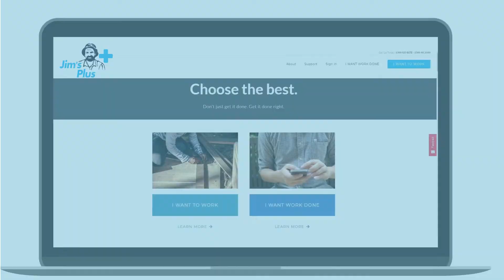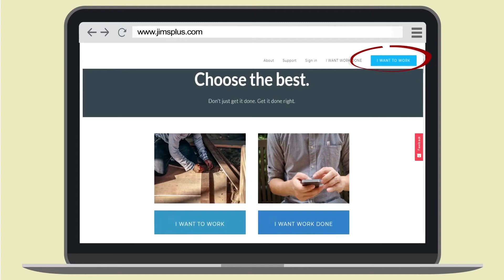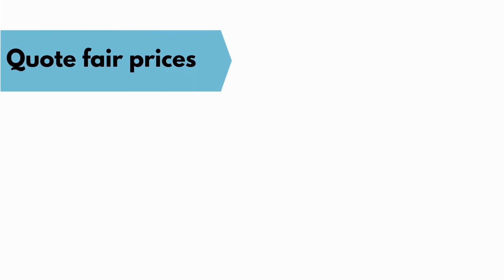How Jim's Plus Work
We have too much work… so we need YOUR help!

Even with our growing franchisee network, Jim’s Group has more work than it can handle. That’s why we’re looking for reliable contractors like YOU!

What’s Jim's Plus?
Jim's Plus is Australia’s newest online lead platform – and it’s powered by Jim’s Group.
As a trusted and loved Australian brand since 1989, Jim’s Group is currently turning away over 180,000 per year – simply because we don’t have enough franchisees to service them.
So we created a solution. And it’s called Jim's Plus.

How is Jim's Plus different?

 Exclusive access to new customers: When a customer chooses you to quote on Jim's Plus, you’re the only contractor they hear from for up to two hours.
 Greater control over leads: With us, you’ll always have control over the types of leads you receive and when you receive them. You can also vary your bids for different suburbs and services.
 Fairer billing: Only pay for a lead when a customer selects you – and only you – to provide a quote.
 Launch Promotion: Three FREE leads
 No more price wars: No need to lower your prices to win jobs anymore. On Jim's Plus, customers never get quotes from multiple providers at the same time